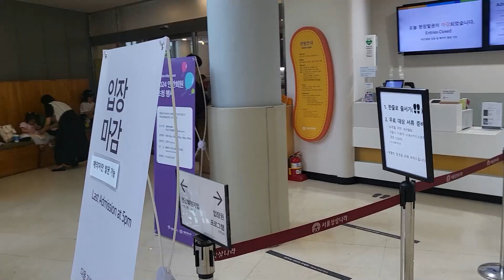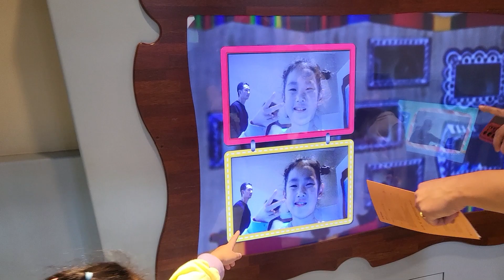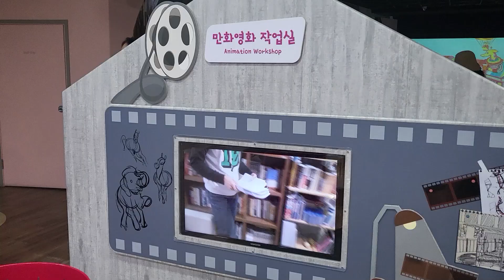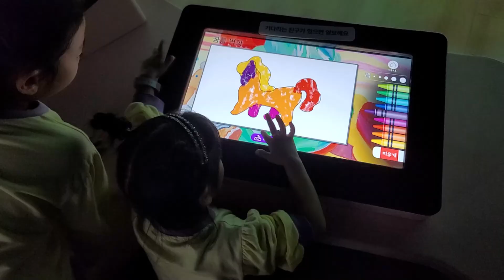서울 상상나라 7분 요약! 다자녀라면 키즈카페보다 더 좋은 서울 가볼만한 곳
1. 위치 : 서울 광진구 능동로 216 서울상상나라
2. 운영 : 오전 10시 ~ 오후 6시
 - 2주전 예약 뜨고, 생각보다 예약이 빡세지는 않음
4. 가격 : 36개월 이상(4천원), 서울 다자녀 가족 무료, 연간회원권 등
5. 꿀팁 : 입장시 3층(물놀이관) 부터 방문하고 1층, 2층, 지하1층을
               차례대로 보는 것을 추천
6. 식당이 없으니 어린이 대공원에서 먹는 것을 추천
7. 주차공간이 부족하니 주말 기준 10시 전에 방문하거나
    인근 공영주차장이나 세종대학교 주차장 이용 필수